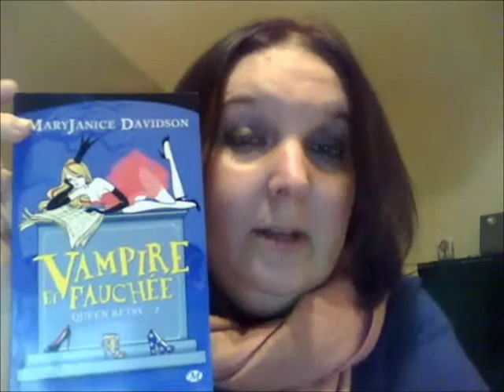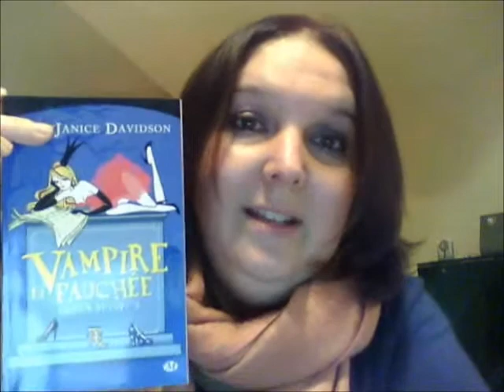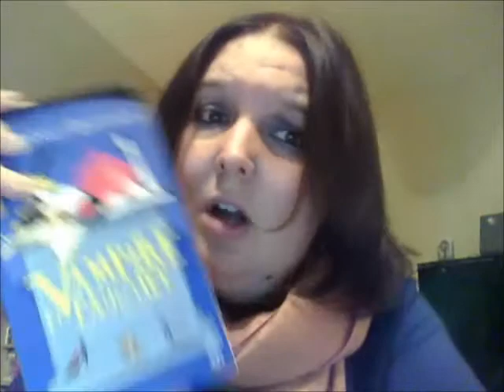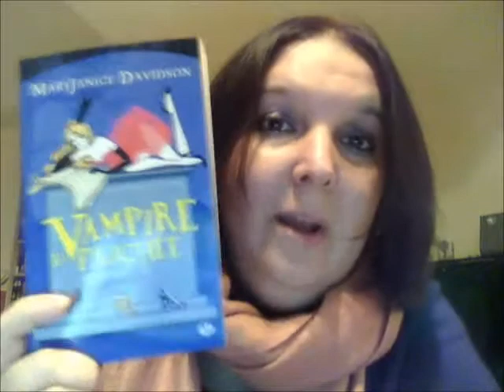[Review] Queen Betsy, tome 2 : Vampire et Fauchée de MaryJanice Davidson